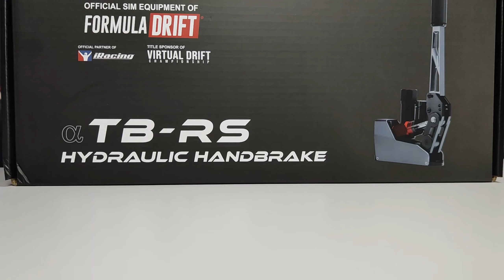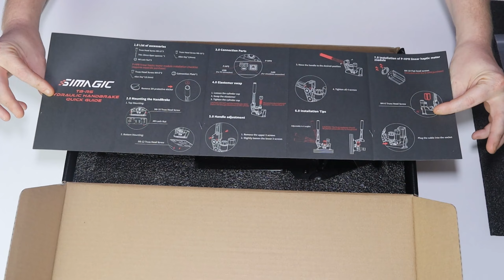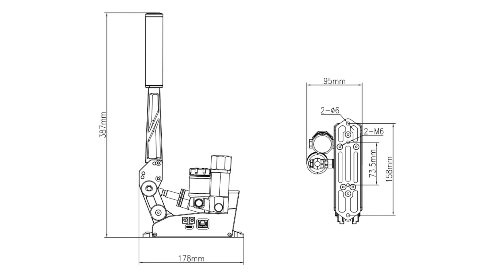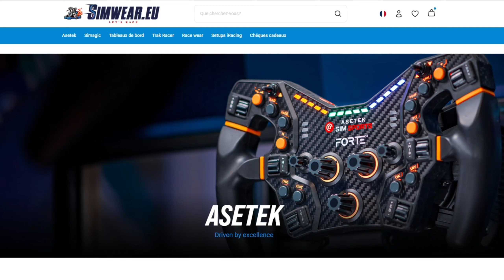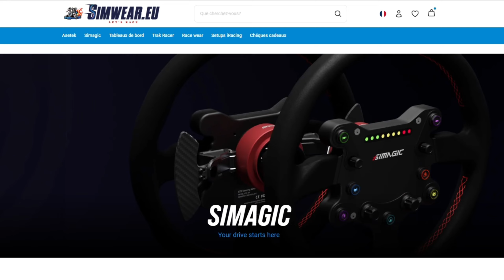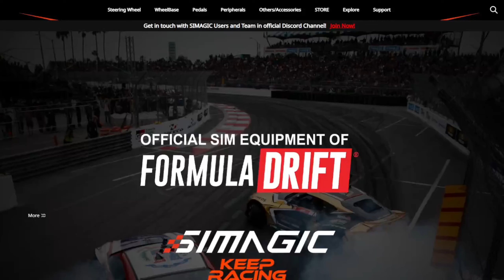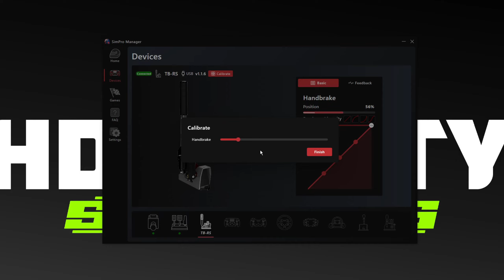REVIEW TB-RS HANDBRAKE HYDRAULIC SIMAGIC ( C'EST UN TRUC DE FOU ! )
Début : 00:00
Unboxing : 01:54
Fiche Technique : 09:00
Prix Du Produit : 18:43
Logiciel Du Produit : 20:27
Gameplay : 22:19
Avis Personnel : 26:33

Tu cherches à savoir qui je suis? Regarde plutôt ce que tu vas pouvoir découvrir en t'abonnant

ici vous trouverez des videos ( Unboxing, Review et Gameplay... )

Tous les avis personnel sont indépendants, même si des produits ou des fournisseurs sont associés pour une Review.